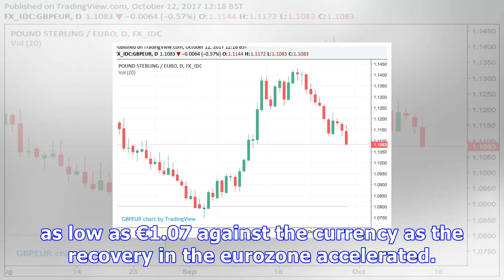Pound soars against the euro on brexit divorce bill breakthrough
The pound bounced back on currency markets yesterday after the Telegraph revealed that British and EU negotiators have broken the deadlock on the Brexit divorce bill. After being dragged down earlier in the day by Bank of England governor Mark Carney’s gloomy warning of potential Brexit “pain”, sterling spiked above €1.12 against the euro as traders piled into the currency on news of a breakthrough in talks.  The long-awaited progress propelled the pound from a 0.6pc loss to a 0.6pc gain against...